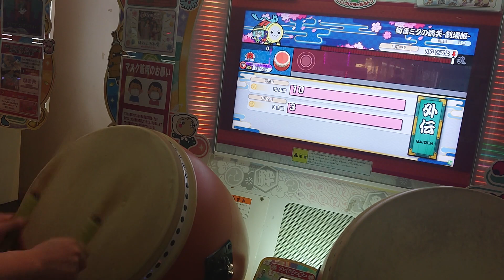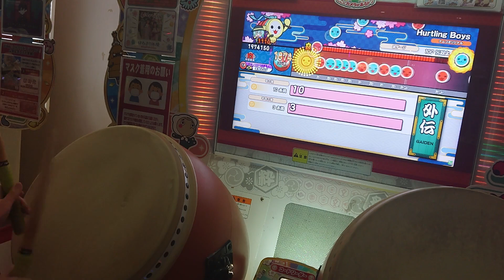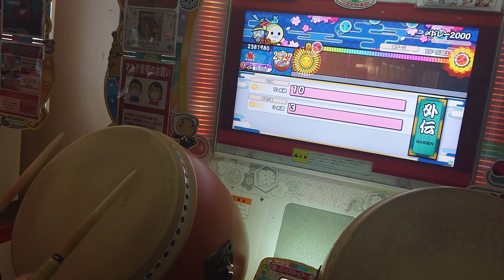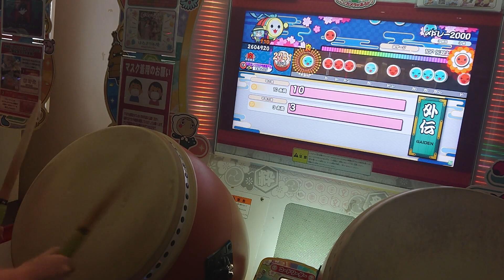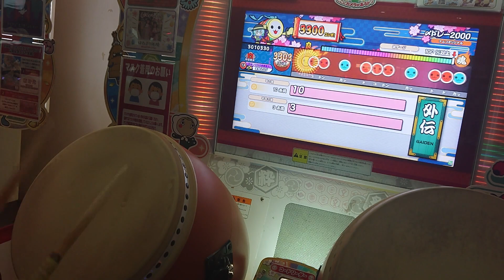太鼓の達人ニジイロver. 「復活！モモイロ達人」【虹枠金合格】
溜め撮り1